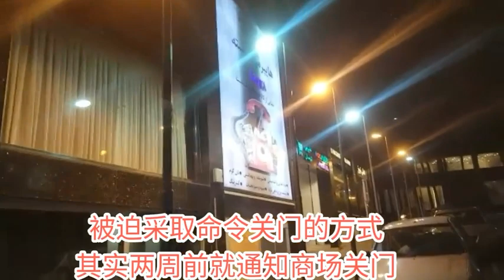一切都停止，回歸基礎生活。國外的進不來，國內的出不去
Video Source: 我的伊朗生活
關注更多Weibo微博嘅資訊 | Get Closer to Weibo